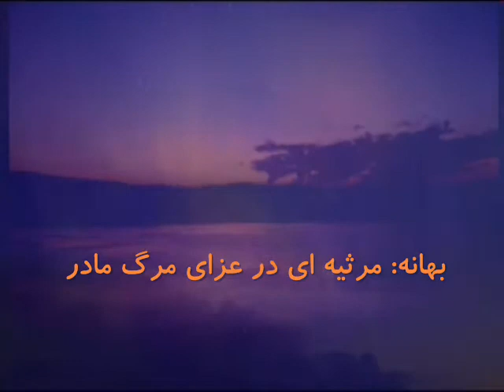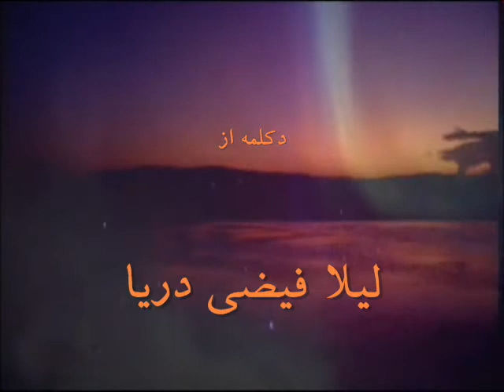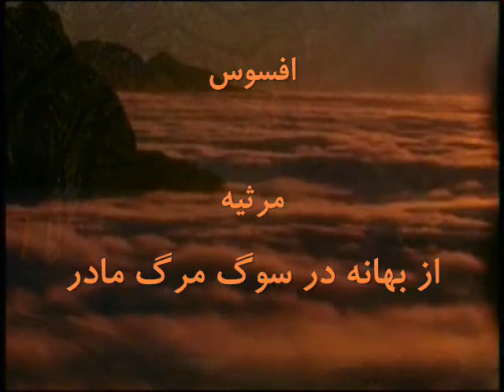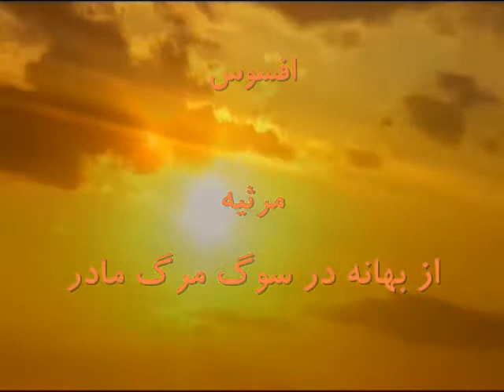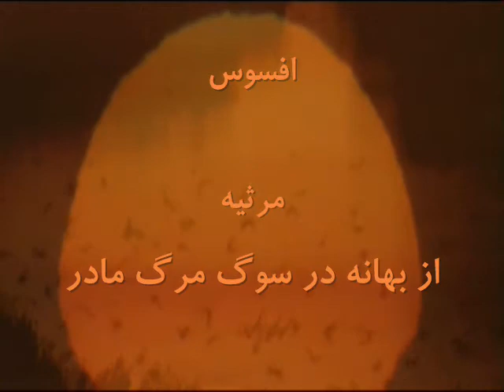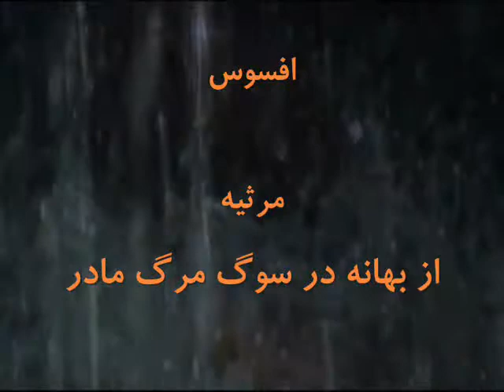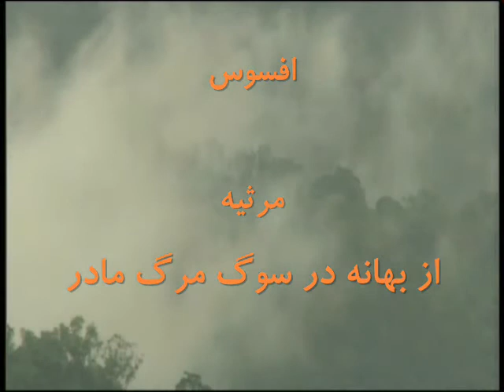Bahana "Afsos"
A poem by Bahana